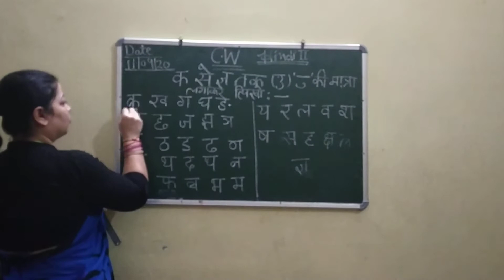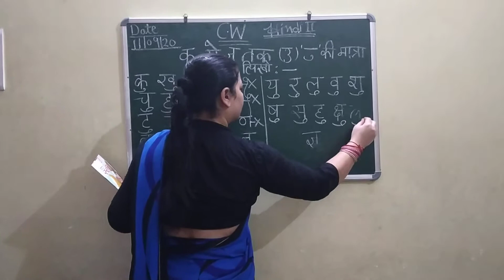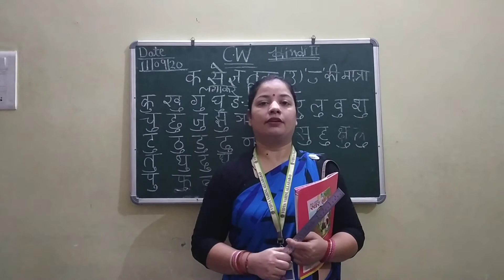Class prep Hindi 2 क से ज्ञ तक उ की मात्रा लगाना